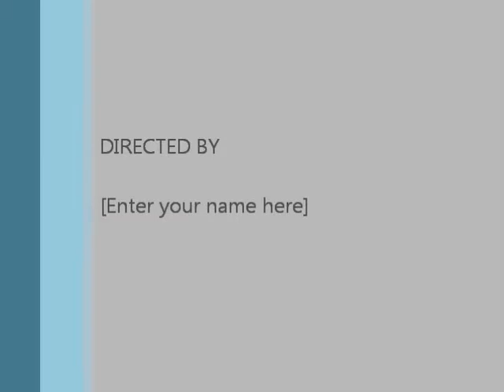Let's Play Super Metroid Episode 4: Dennis